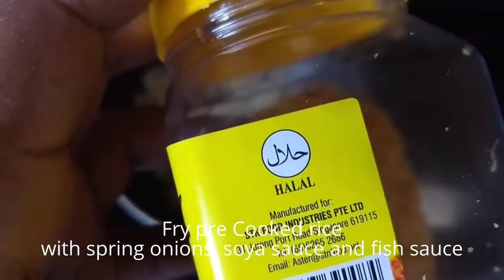Kids Cook SINANGAG SA LONGANISA | Filipino garlic fried rice and Sausage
Longanisa refers to Filipino sausage. This is usually eaten for breakfast along with rice and egg. This fried rice recipe makes it possible to  combine all the ingredients to make a tasty dish.

sinangag kidslovefood